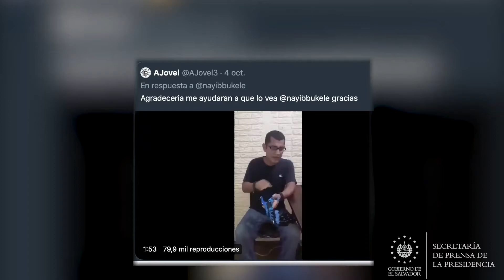Subsecretario de Innovación se reúne con emprendedor Alex Jovel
PresentaciónDeProyecto 📹📺|| Fabricio Mena, subsecretario de Innovación, se reunió con Alex Jovel, el salvadoreño que hace unos días le pidió al Presidente Nayib Bukele una oportunidad para presentar su emprendimiento social.